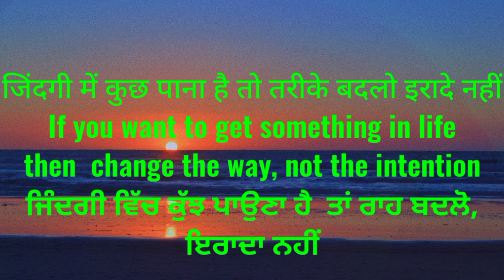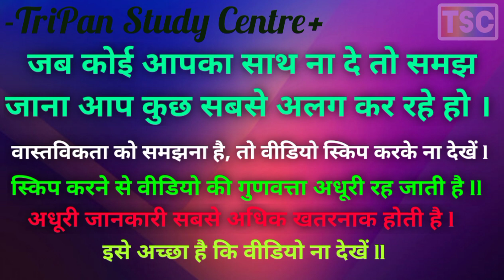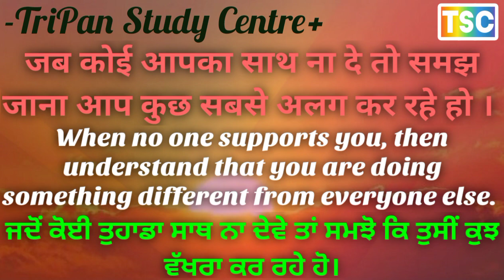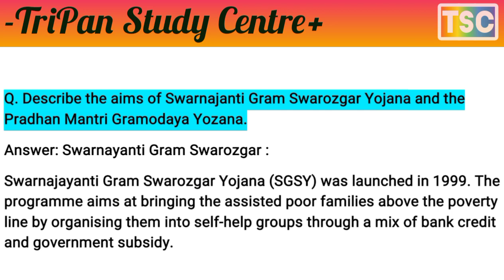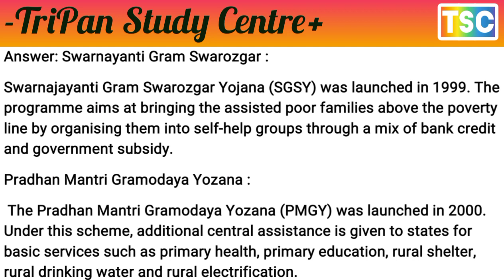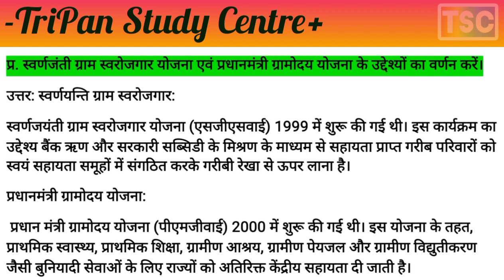Describe the aims of Swarnajanti Gram Swarozgar Yojana and the Pradhan Mantri Gramodaya Yozana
Poverty as a Challenge Class 9 Extra Questions Social Science Economics Chapter 3
Extra Questions for Class 9 Social Science Economics Chapter 3 Poverty as a Challenge
गरीबी एक चुनौती के रूप में कक्षा 9 अतिरिक्त प्रश्न सामाजिक विज्ञान अर्थशास्त्र अध्याय 3
कक्षा 9 सामाजिक विज्ञान अर्थशास्त्र अध्याय 3 गरीबी एक चुनौती के रूप में के लिए अतिरिक्त प्रश्न
POVERTY AS A CHALLENGE निर्धनता एक चुनौती
सामाजिक विज्ञान SOCIAL SCIENCE
प्र. भारत में गरीबी में वृद्धि के लिए ब्रिटिश नीतियाँ किस प्रकार उत्तरदायी थीं?
Q. How were the British policies responsible for the increase in poverty in India?
प्र. गरीबी क्या है? गरीबी के आयाम क्या हैं?
Q. What is poverty? What are the dimensions of poverty?
प्र. उन विभिन्न समूहों पर चर्चा करें जो गरीबी के प्रति संवेदनशील हैं।
Q. Discuss the various groups that are vulnerable to poverty.
प्र. स्वर्णजंती ग्राम स्वरोजगार योजना एवं प्रधानमंत्री ग्रामोदय योजना के उद्देश्यों का वर्णन करें।
Q. Describe the aims of Swarnajanti Gram Swarozgar Yojana and the Pradhan Mantri Gramodaya Yozana.
Q. जनसंख्या की तीव्र वृद्धि दर किसी देश में गरीबी को कैसे बढ़ाती है?
Q. How does rapid growth rate of population increase poverty in a country?

प्र. गरीबी के प्रति संवेदनशीलता से आप क्या समझते हैं?
Q. What do you understand by vulnerability to poverty?